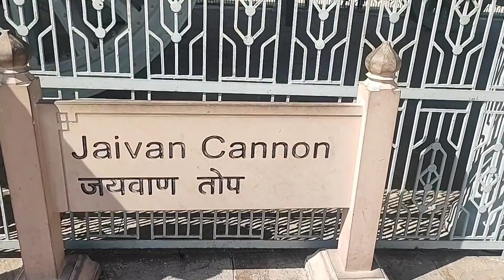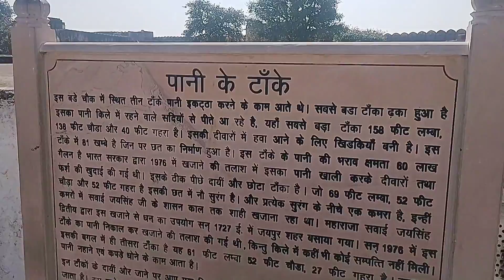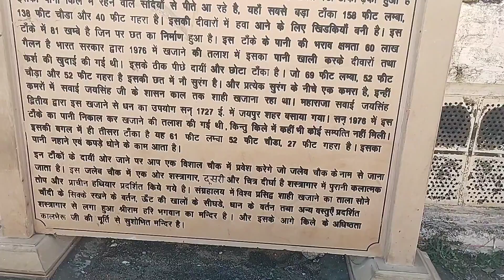Jaigarh fort, Jaipur Rajasthan House of Jaivan cannon# biggest cannon Water reservoirs.